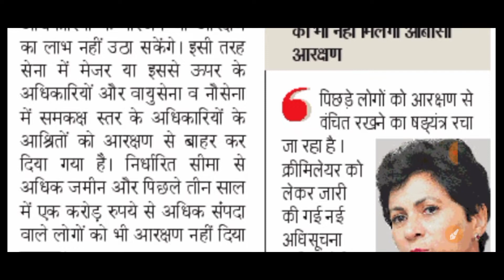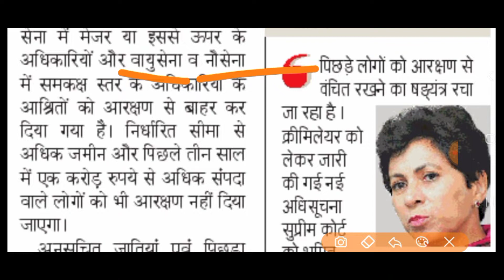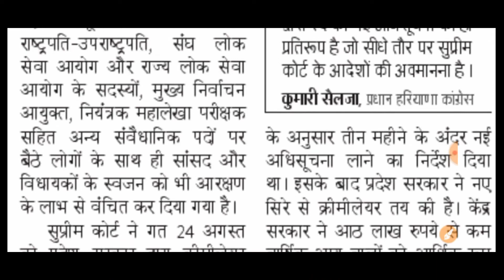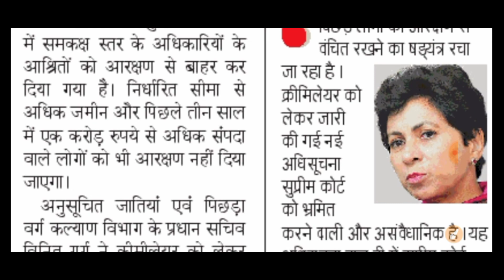हरियाणा सरकार ने किया आरक्षण में बड़ा बदलाव